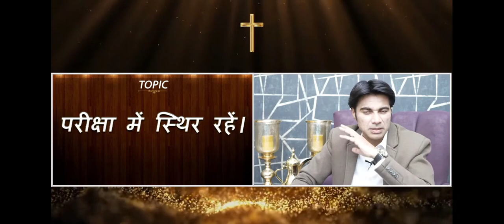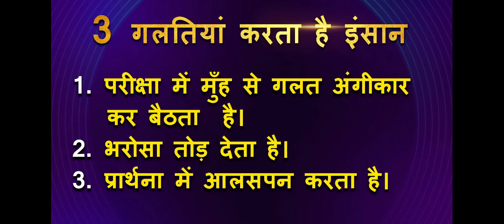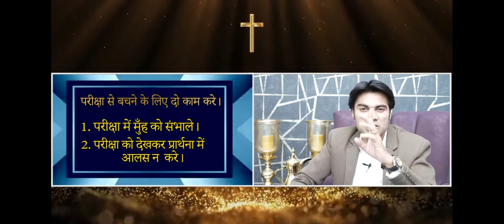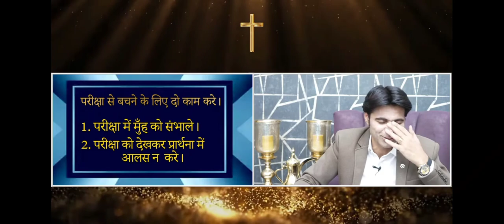परीक्षा में स्थिर रहें || Be stable in the exam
यदि आप बीमार है किसी समस्या में है या कर्जे में है तो आप हमारे Offical Channel (Prophet Bajinder Singh) ऑनलाइन माध्यम से आप अपनी आशीषो को पा सकते हैं। आप नीचे दिए गए लिंक पर

क्लिक कर ऑनलाइन माध्यम से जुड़ सकते हैं। /prophetbajindersingh

और परमेश्वर के दास से परमेश्वर के वचनों को सुन सकते हैं और अपनी

भविष्यवाणियों को और अपनी चंगाई को ग्रहण कर सकते हैं और प्रभु

यीशु मसीह से अपनी आशीषो को पा सकते हैं। आप भी हर संडे चर्च आये और आशीष को पाएं

SUNDAY MORNING LIVE CHURCH 10AM TO 12PM TAJPUR JALANDHAR

SUNDAY EVENING LIVE CHURCH 8 PM TO 10PM VILL.

RAJGARH KURALI ROAD NEW CHANDIGARH.

THURSDAY EVENING LIVE CHURCH 8PM TO 10PM

YOU CAN SEND OFFERING THROUGH YES BANK AND ICICI

BANK

AXIS BANK:-

खाता नाम :- *PROPHET BAJINDER SINGH MINISTRY * खाता नम्बर :- 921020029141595

आई.ऍफ़.एस.सी. कोड:- UTIB0004270

ICICI BANK:-

खाता नाम :- *PROPHET BAJINDER SINGH MINISTRY * खाता नम्बर :- 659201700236

आई.ऍफ़.एस.सी. कोड: ICIC0006592 ब्रांच:CHANDIGARH

विदेश से अपने दान भेजने के लिए कृपया नीचे दिए गए नंबर पर

सम्पर्क करें।

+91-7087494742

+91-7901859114 आप हमें इस नंबर पर व्हाट्सप्प भी कर सकते हैं।

परमेश्वर आप सब को आशीष दे ।

AXIS BANK

A/C HOLDER: PROPHET BAJINDER SINGH MINISTRY

A/C NO. : 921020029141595 IFSC CODE : UTIB0004270

ICICI BANK

BRANCH CHANDIGARH

PLEASE CONTACT THE NUMBER GIVEN BELOW FOR SENDING YOUR OFFERING FROM OUTSIDE OF INDIA.

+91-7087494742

QUERIES.